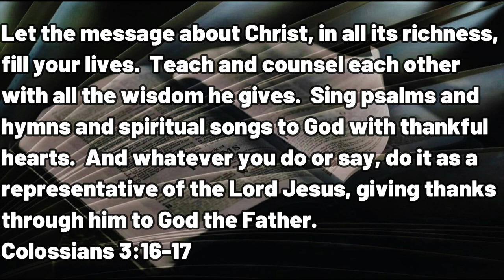041123 Fill 'er UP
A DAILY DEVOTIONAL -- exactly four minutes and forty-eight seconds of help for today's journey.